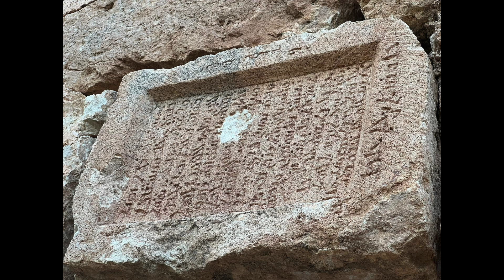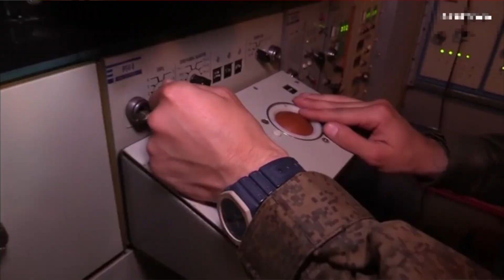Suryoyo Sat Tebe 10.06.2022